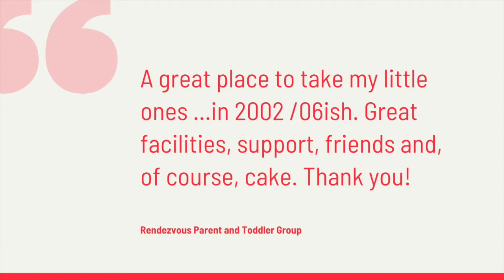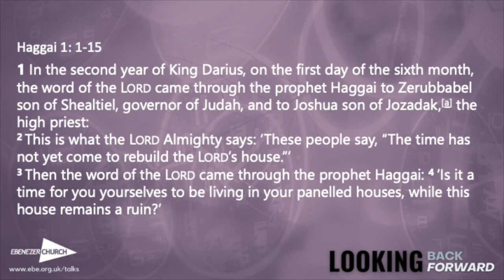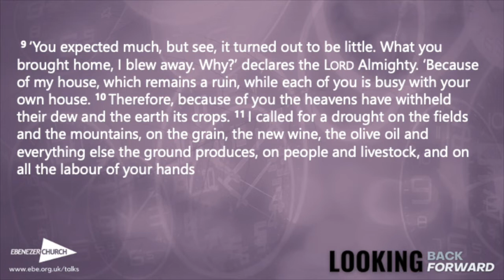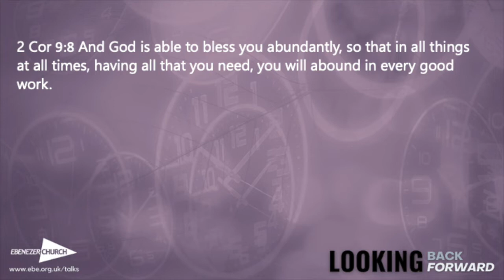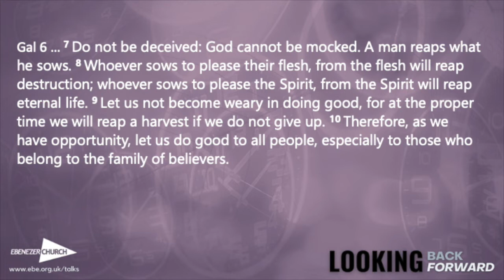Online Sunday Service - Sunday 27th June